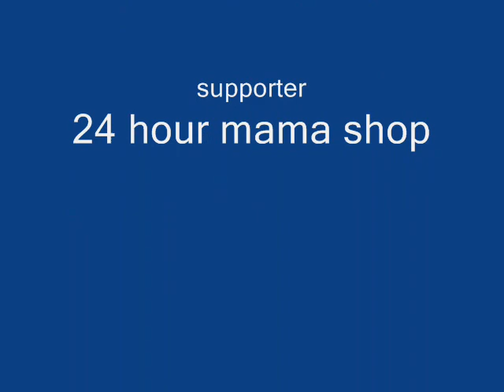1N2 ( 2006 ) English vision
English vision
(2006 1n2)now (2007 2n2)